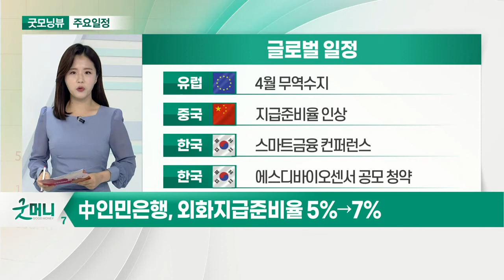올해 미국 소매판매, 1984년 이후 최대폭 성장 예상_오늘장 글로벌 일정 (20210615)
미국 : 5월 소매판매
미국 : 캘리포니아, 코로나19 규제 해제
미국 : 5월 산업생산
미국 : 5월 생산자물가지수

미국 : 4월 기업재고
미국 : 미국-EU 정상회의
미국 : 애플, 팟캐스트 구독서비스
유럽 : 백신 여권 도입

유럽 : 4월 무역수지
중국 : 지급준비율 인상
한국 : 스마트금융 컨퍼런스
한국 : 에스디바이오센서 공모 청약